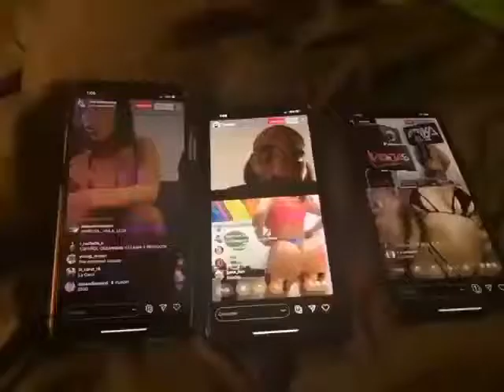YA NADIE SE QUIERE PERDER | De Los En Vivo De Instagram ( Videos Virales 2020 )